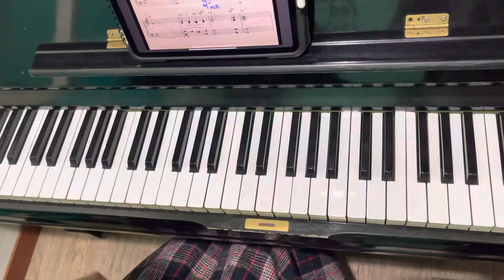대신 연주해드립니다 : 삼호ETM 리얼재즈피아노 연주곡집 - WHITE CHRISTMAS (화이트 크리스마스)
삼호ETM 리얼재즈피아노 연주곡집 - WHITE CHRISTMAS (화이트 크리스마스)

쉬운 캐롤 악보 : 12/17에 연습 시작해서 12/24에(일주일만에) 캐롤 연주하기!🎅🏻

이번 포스팅은 제 수많은 17명의 구독자분들 중, 영상을 기다리는 1명의 팬을 위해 갑자기 업로드합니다!
우리 모두 그럴 기분은 아니지만 MERRY CHRISTMAS!!! ✨🎄✨
진상 2020년을 기억하며?!?! ㅎㅎ

🎹 홍현진 Hyun-jin Hong

✅ Korean Fusion Jazz Group [B on D - 비온디] Keyboardist